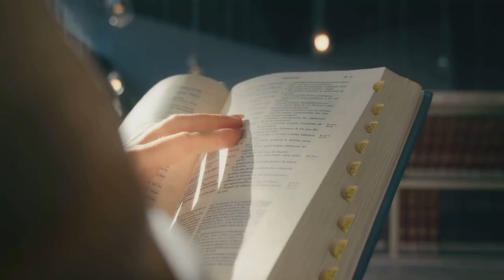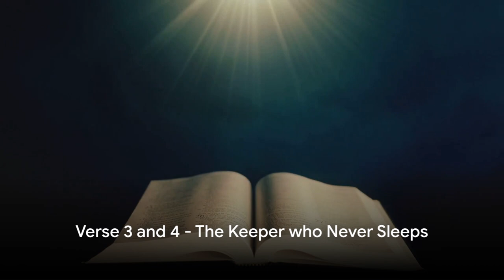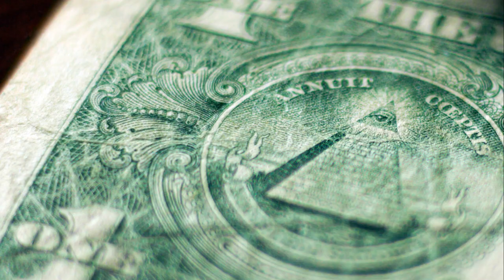Psalm 121 to start your day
Psalm 121 to start your day where each verse unfolds a tapestry of divine promises and unwavering assurance. In this video, we delve into the depths of verses 1-8, uncovering profound insights that resonate with the seekers of hope and solace.

🌟 𝗔𝗯𝗼𝘂𝘁 𝗣𝘀𝗮𝗹𝗺 𝟭-𝟴: This sacred scripture, a beacon of strength, reassures us that our help comes from the Lord, the Maker of heaven and earth. Join us on this spiritual journey as we navigate through the verses that speak of God's constant watchfulness, His protective embrace, and the enduring nature of His guidance.

🙏 𝗜𝗻𝘀𝗽𝗶𝗿𝗶𝗻𝗴 𝗙𝗮𝗶𝘁𝗵: Find solace in the comforting words of Psalm 121 as we reflect on the divine promises that echo through the ages. These verses offer a shield of protection and a wellspring of hope, grounding us in the unwavering love of our Creator.

📖 𝗦𝗰𝗿𝗶𝗽𝘁𝘂𝗿𝗮𝗹 𝗥𝗲𝗳𝗹𝗲𝗰𝘁𝗶𝗼𝗻: Each verse holds a nugget of wisdom, providing a scriptural roadmap for navigating life's challenges with faith and resilience. Dive into the rich tapestry of Psalm 121 and let the timeless words resonate in your heart.

🌈 𝗛𝗼𝗽𝗲 𝗮𝗻𝗱 𝗜𝗻𝘀𝗽𝗶𝗿𝗮𝘁𝗶𝗼𝗻: May this exploration of Psalm 121 verses 1-8 bring hope, inspiration, and a deep sense of connection with the divine. Allow the promises of God's watchful care to uplift your spirit and guide you on your journey.

🔍 Explore, reflect, and be enriched by the sacred verses of Psalm 121. Together, let us find strength in the enduring promises of God's Word.

*INSTACART*
Have your Groceries delivered to your door with Instacart.

*EBATES*
Get Cash Back When You Shop Online with EBATES.

Camera: Canon 80 D
Lighting: GVM RGB LED Video Lighting Kit
Microphone: Movo VXR10 Universal Video Microphone
Editing: iMovie